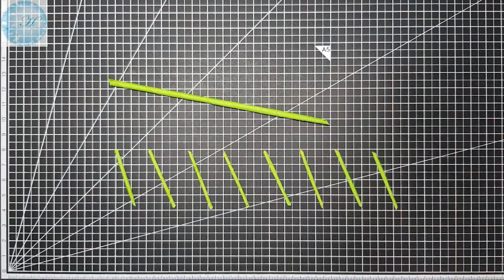칼세올라리아접기 (복주머니꽃)- Paper calceolaria - 꽃접기 ( flower )- paper folding - 종이접기 origami оригами أوريغامي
《칼세올라리아접기 준비물》
색종이, 가위, 풀, 스틱, 빨간펜
- 색종이크기 -
노랑 15cm × 15cm 2장
(cut 7.5cm × 7.5cm 8장 (꽃))
연두 15cm × 15cm 3장
(cut 15cm × 3.75cm 1장 (큰줄기)
         15cm × 3.75cm 1장 1/8 (작은줄기)
         7.5cm × 7.5cm 6장 (큰잎)
         5cm × 5cm 7장 (작은잎)
         2.5cm × 2.5cm 8장 (꽃받침))
칼세올라리아, 복주머니꽃, 주머니꽃, 꽃말-도움, 꽃접기, 꽃만들기, 종이접기

구독은 힘이 됩니다♡